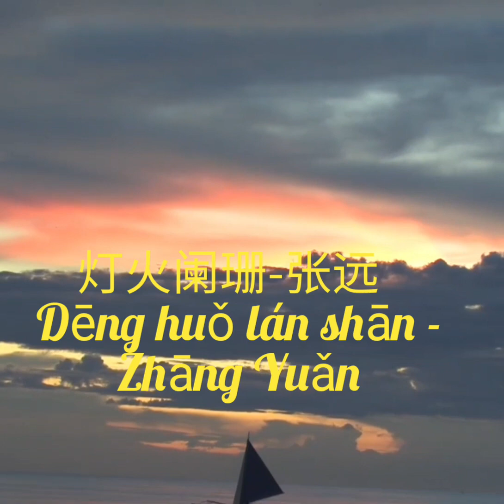潇洒游人间（烟嗓版）- 王超然 Xiao sa you ren jian (yan sang ban)- Wsng Chao Ran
潇洒游人间（烟嗓版）- 王超然
Xiao sa you ren jian (yan sang ban)- Wsng Chao Ran

rén shēng lái qù bù guò sān wàn duō tiān
yǒu bēi yǒu xǐ yǒu lèi bǎ suān tián dōu cháng biàn
kǎn kǎn kě kě běn shì rén shēng lù xiàn
ràng xīn nán guò de shì jiù bié zǒng qù liú niàn
shēng sǐ bù guò shùn jiān guò yī tiān shǎo yī tiān
shén me qíng'ài míng lì bù guò tán huā yī xiàn
zhǐ yào shǒu jī yǒu diàn dōu lǐ hái yǒu qián
jiù gāi xiāo sǎ zhōu yóu zhè yī tàng rén jiān
shēng sǐ bù guò shùn jiān yào guò hǎo měi yī tiān
qián chén wǎng shì zhōng jiù dū huì huà zuò yún yān
zhǐ yào shēn tǐ jiàn kāng hái néng zhēng kāi yǎn
jiù bié gū fù huó zhe dì měi hǎo huá nián

hā hā hā xiāo sǎ yóu rén jiān yé
a a yǒu lèi yǒu xǐ suān tián cháng biàn
shén me ài qíng tán huā yī xiàn
jiù bié gū fù měi hǎo huá nián
xiang tā zhōu yóu yī tàng rén jiān
i